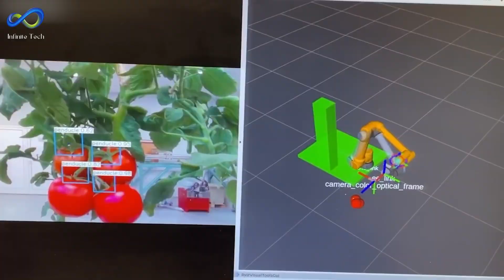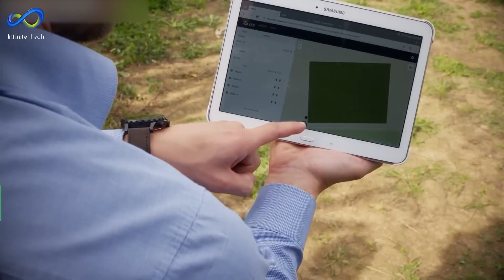How Robots are Shaping the Future of Farming and Agriculture Harvesting| Infinite Innovations Tech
Experience the perfect blend of speed and precision in "Speed Meets Precision: Robotic Harvesting Unleashed"! Join us as we dive into the world of robotic farming and witness the cutting-edge AI technology driving automated harvesting. Explore how robots transform agriculture, revolutionize farm life, and maximize efficiency. Take advantage of this captivating journey with the Millennial Farmer as we unveil the future of farming with robotic harvesting!

⏳ VIDEO CHAPTERS ⏳
00:00 - Intro
01:02 - Robotic harvesters
03:22 - Sensors and cameras embedded in robotic harvesters
04:12 - The impact of robotic harvesters on farm workers
04:52 - Weeding robots
05:04 - Electrostatic weeding
07:58 - Seeding robots
08:12 - Benefits of seeding robots
10:15 - Outro

✨ Check Out Infinite Innovations Tech videos ✨

How do robots harvest crops?
Can robots replace human farmers?
How are robots used in weeding?
Is robotic farming sustainable?